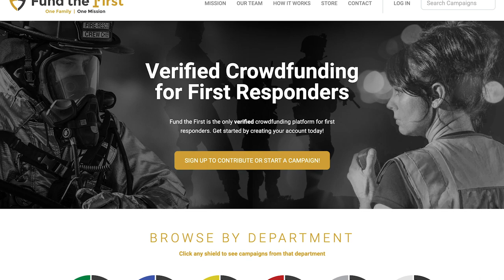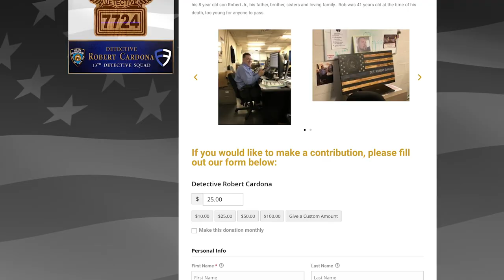Episode 1 - Why This Company?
Why did we start Fund the First?

Hear from CEO, Robert Garland, and find out how you can support first responders right now in Episode 1 of our new digital series.